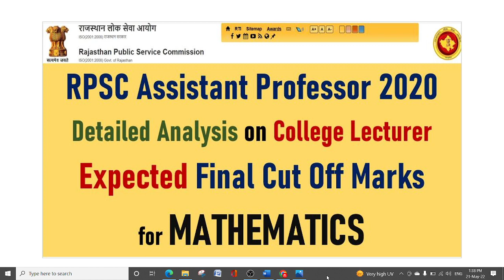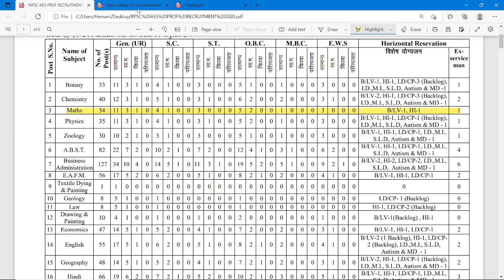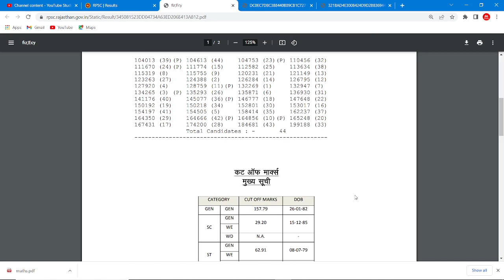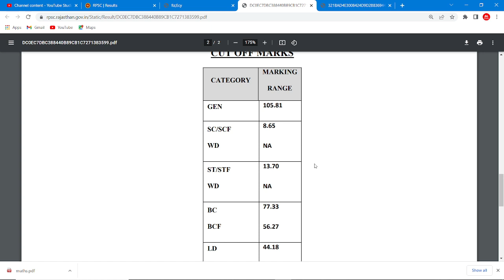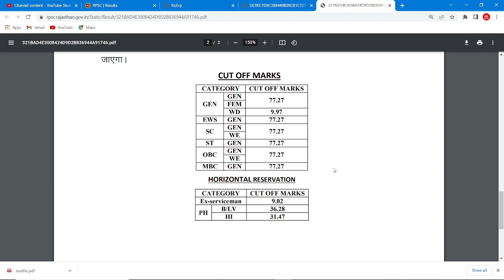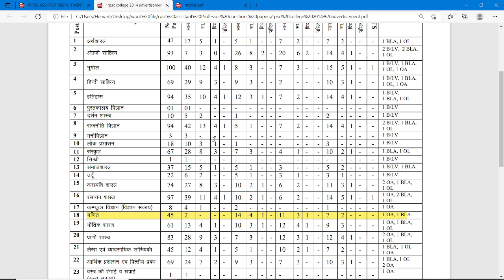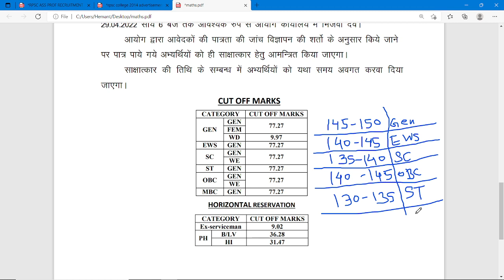RPSC ASSISTANT PROFESSOR 2020 !! DETAIL ANALYSIS on EXPECTED FINAL CUT OFF MARKS for MATHEMATICS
COMMERCE CLASSES